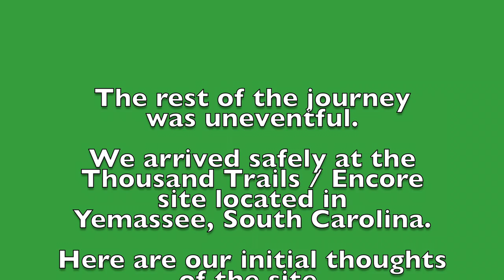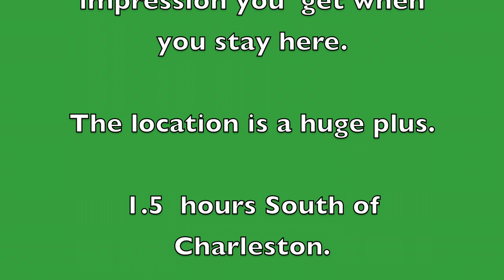Helen to Yemassee moving day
This is a short video covering out trip from Helen GA to Yemassee SC.  Includes a short review of the Thousand Trails / Encore campsite in Yemassee SC.